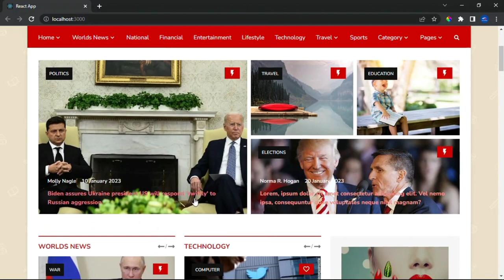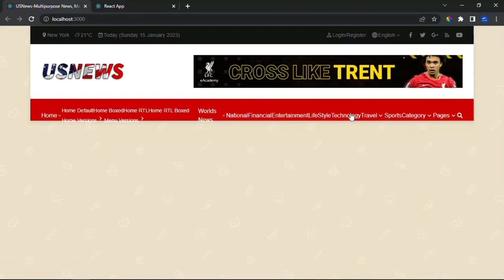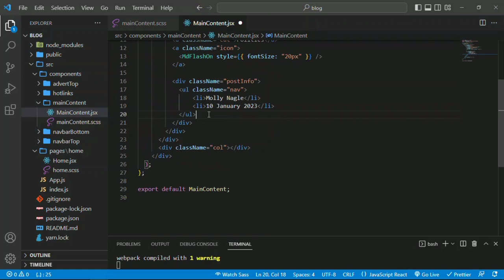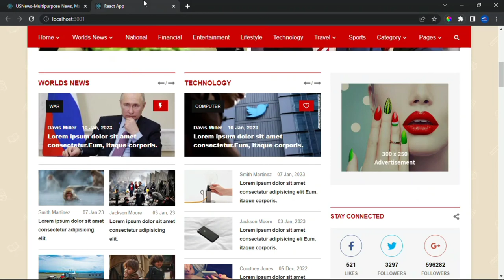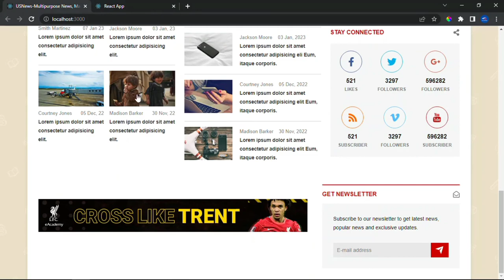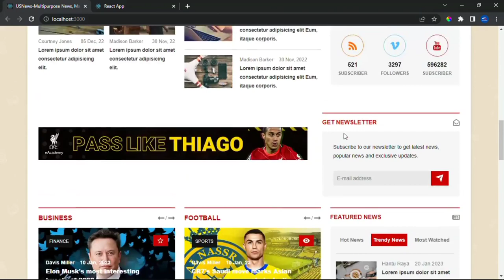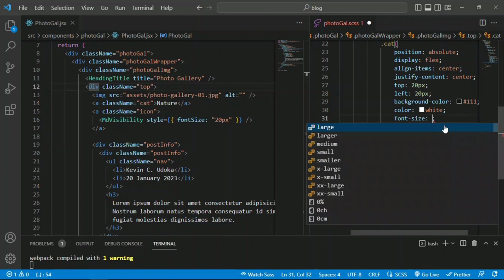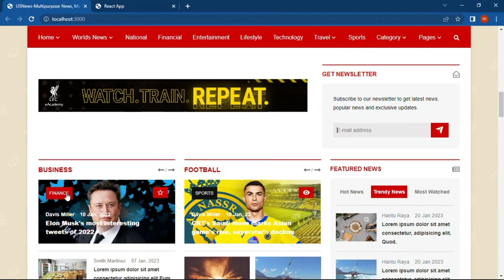How to Make a Complete BLOG or News Website using Html CSS Reactjs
In this video I will show you how to create a News Blog Website step by step using Reactjs

howto, learnto, website design, web development, webdevelopment, app tutorial, website tutorial, html, html tutorial, beginners guide, learn to code, learn html,
html for beginners, css, web design, website creation, how to create a website, html tutorial for beginners, how to create a website, how to create a website for free,
how to create a website for free in mobile, how to make a website, step by step website tutorial, how to design a website, how to build a website, javascript tutorial,
javascript turorial for beginners, javascript tutorial, javascript basics tutorial, javascript basics tutorial for beginners, js tutorial, learn javascript,
learn to code, how to learn programming, coding for beginners, how to make a responsive admin dashboard menu layout, how to create admin website, how to create a
responsive blog website, how to make a responsive website like blog, responsive website html css javascript, how to build a blog website,
responsive website html css javascript bootstrap, how to create your own media server like netflix, reactjs for beginners, reactjs tutorial, how to make a blog app,
twitter developer account tutorial, how to make an app, how to develop an app, how to make a news website

For clearer view Please Download the video